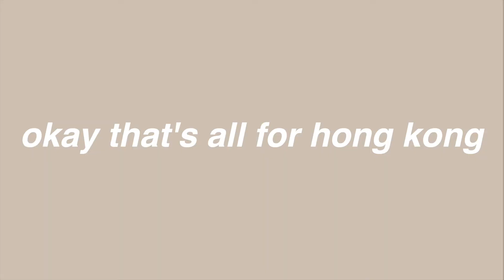packing for uni, farewells, friend's 18th birthday | last week in hong kong vlog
last few things in hongkong | prepping for university, saying goodbye to friends, family
the last hongkong video for a period of time since it's time to move on to uni life in london :0 look forward to a travel vlog coming up! for now, see you later, hong kong. it's been a good 18 years.

˖ 파도 w/ YELLA (prod. QLSH) - xydo

bye!!